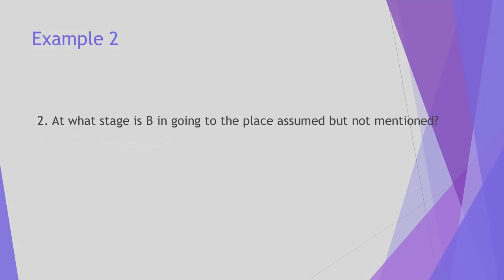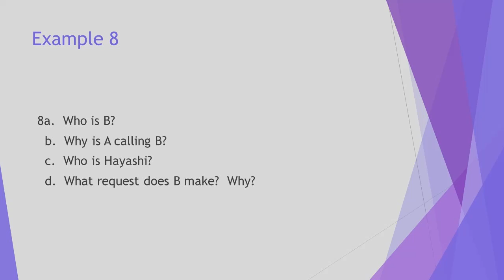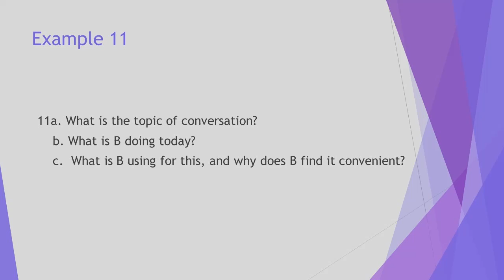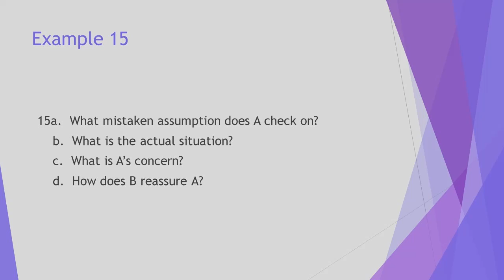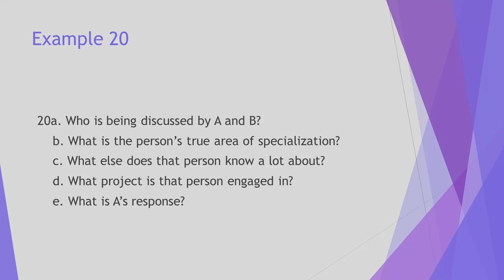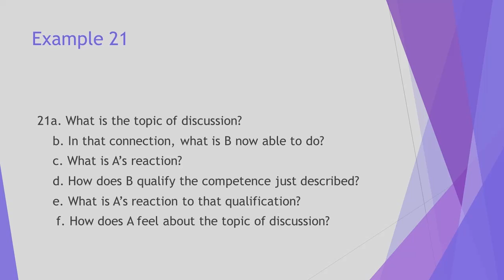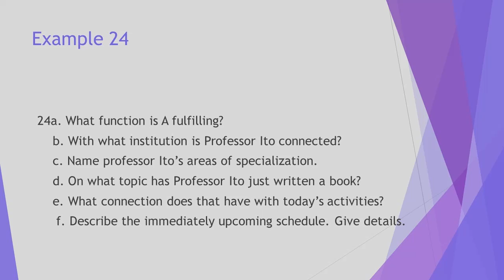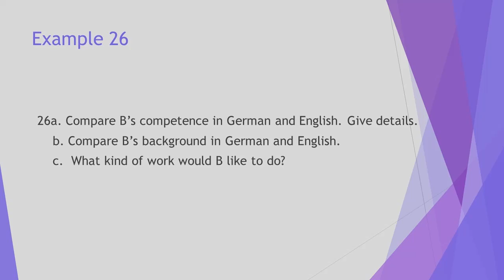Lesson 25 Eavesdropping